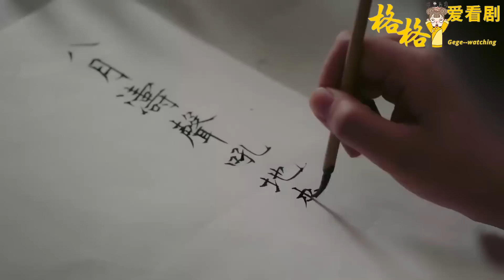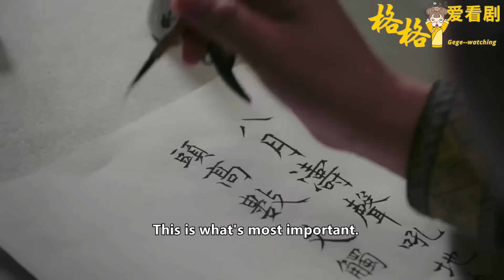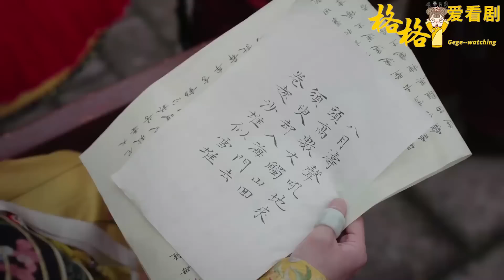如懿萬萬沒想到，大雨都沒能洗淨阿箬的骯髒心腸，開口第1句还在撒謊！